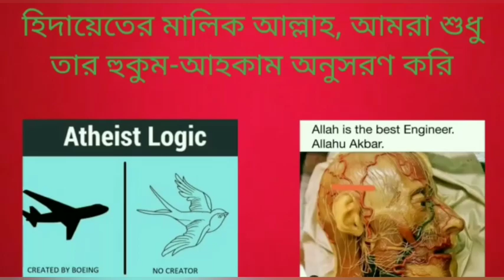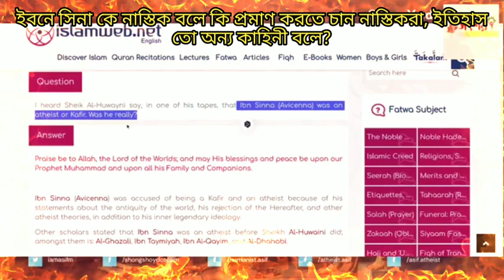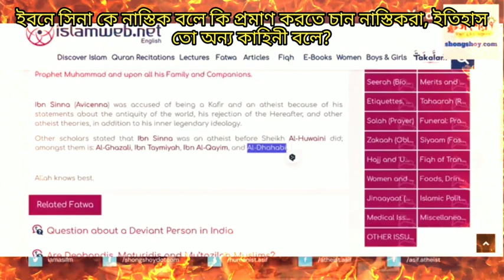ইবনে সিনাকে নাস্তিক বলে কি প্রমাণ করতে চায় নাস্তিকরা, ঐতিহাসিক তথ্য তো অন্য কাহিনী বলে?